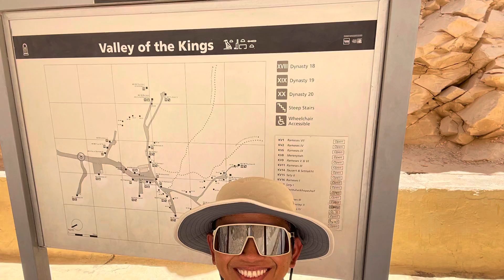James Rada NewsCast: The Valley of the Kings in Egypt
Valley of the Kings, also called Valley of the Tombs of the Kings is a long narrow defile just west of the Nile River in Upper Egypt. It was part of the ancient city of Thebes and was the burial site of almost all the kings (pharaohs) of the 18th, 19th, and 20th dynasties (1539–1075 BCE), from Thutmose I to Ramses X. Located in the hills behind Dayr al-Baḥrī, the 62 known tombs exhibit variety both in plan and in decoration. In 1979 UNESCO designated the valley part of the World Heritage site of ancient Thebes, which also includes Luxor, the Valley of the Queens, and Karnak.